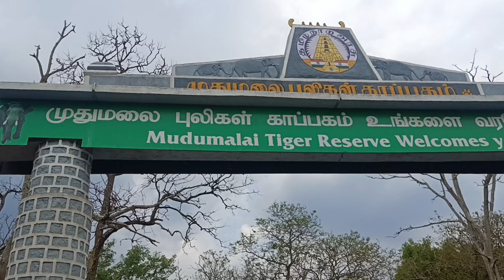Madumalai tiger reserve forest tamilnadu